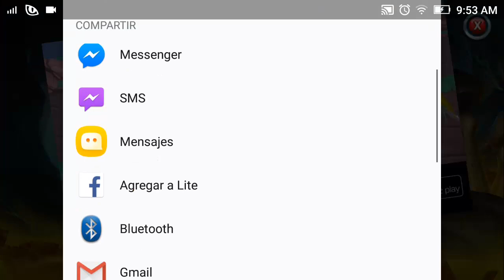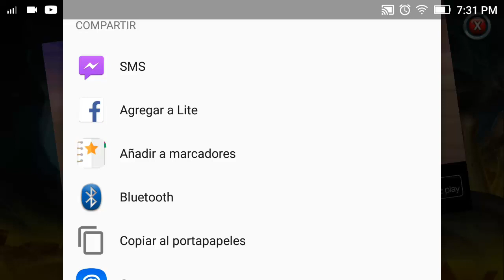EL MEJOR ROCKANTIUM EN LEGENDARIOS 2 !! Leyendas PvP Monster Legends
Sin duda es muy raro ver a un rockantium por ahi :D